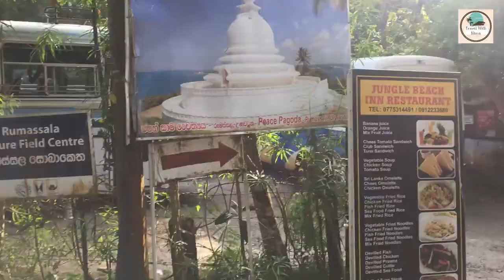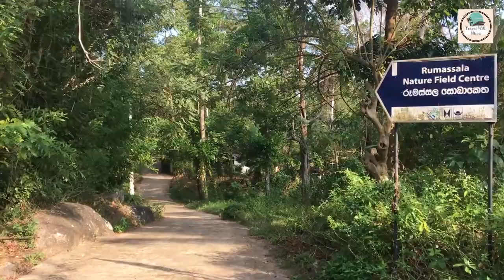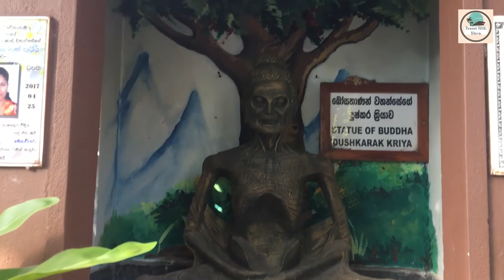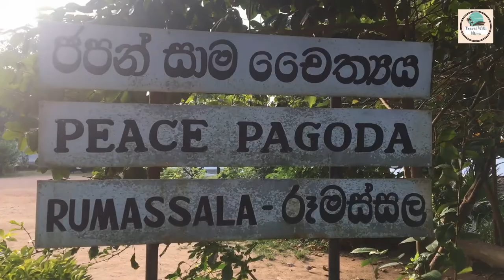4K TRAVEL HD | RUMASSALA TEMPLE & JUNGLE BEACH TOUR IN GALLE SRI LANKA | BEAUTIFUL PLACE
Hi Travelers!!!
Welcome To The Travel With Nima YouTube Channel !!!

Our YouTube Channel You Will Find All Our Travel Stories, In This Video We Are Traveling To Rumassala Temple & Jungle Beach In Galle, Sri Lanka.

We Hope You Enjoyed This Video And If You Like Our Video Please Subscribe And Click Bell Button So You Don't Miss Any Videos, Like, Comment And Share With Your Friends. Thank You For Tuning In Our YouTube Channel !!!